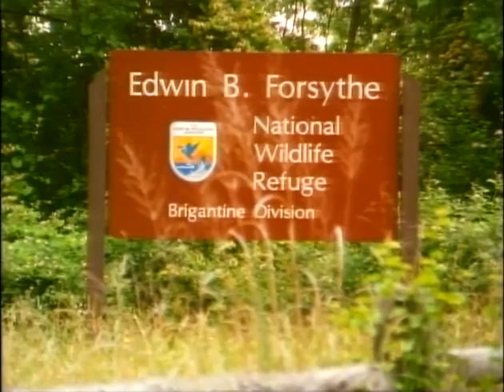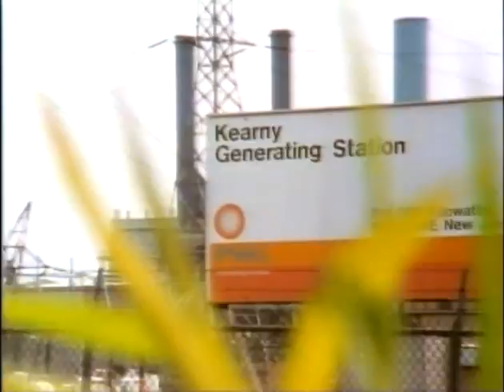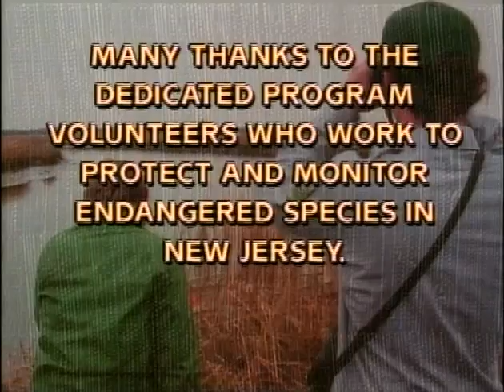Survival of Species - NJN feature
This year is the 40th anniversary of the NJ Endangered Species Conservation Act of 1973.

Here is a classic video produced by NJN which showcases ongoing conservation work of biologists with the NJ Division of Fish & Wildlife's Endangered and Nongame Species Program.